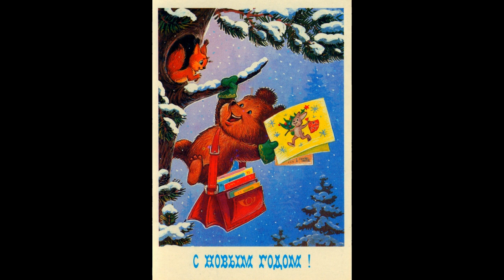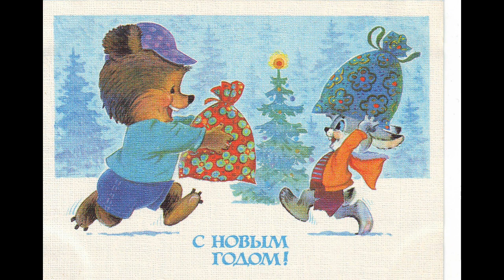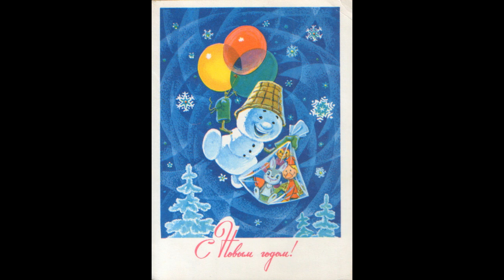НОВОГОДНИЕ ОТКРЫТКИ СССР ✘6: Дед Мороз, Елка, Звери, Снеговик, Елка, Новый год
НОВОГОДНИЕ ОТКРЫТКИ СССР ✘6: Советские Игрушки, Елка, Часы, Новый год Зарубин художник 2
Советские НОВОГОДНИЕ ОТКРЫТКИ: Дед Мороз, Снегурочка, Новый Год в СССР ✘6
Soviet postcards from New Year in USSR

Минутка ностальгии: как праздновали Новый год во времена СССР, Новый год в России, Каким был Новый год в СССР ФОТО, Как отмечали Новый Год в СССР?, Новый год в СССР, как это было, Как отмечали Новый год в СССР фото, Как готовились к Новому году в СССР, Новый год в СССР Детские праздники, Когда в СССР начали праздновать Новый Год, История празднования нового года в СССР, Как встречали Новый год в СССР, новый год в советским союзе, Новый год: как отмечали главный зимний праздник в СССР, Новый год в СССР как это было, Новогодние открытки советских времен

По-настоящему всесоюзным праздником Новый Год стал только в СССР. Этому предшествовала отмена Рождества в 1929 году (стало обычным рабочим днём пятидневки) и введения фактически запрета на его празднование в рамках атеистической кампании, проводимой в СССР. Специальные патрули ходили по улицам и заглядывали в окна на предмет выявления праздничных приготовлений. Впервые Новый год стали праздновать в 1935 году: Дед Мороз, ёлка (дерево и сам праздник), подарки под ёлкой — все неизменные атрибуты старого Рождества по велению атеистов сделались «новогодними». В январе 1937 года у Деда Мороза появилась обязательная спутница — Снегурочка, истоки которой лежат в языческой мифологии.
Празднование Нового года, как новая советская традиция, одной из первых описана в рассказе «Чук и Гек» Аркадия Гайдара 1939 года и в повести «Комендант снежной крепости».
В советское время также появились собственные атрибуты Нового года: мандарины, салат оливье, бой курантов, во время которого нужно обязательно загадать желание, торжественное обращение государственного лидера к гражданам страны. В Российской империи в новогоднюю ночь проводились балы, в советское время на смену им пришли, как и в ряде других стран, новогодние огоньки и застолья, которые сопровождают традиционные песни, такие как «В лесу родилась ёлочка» и «Пять минут».